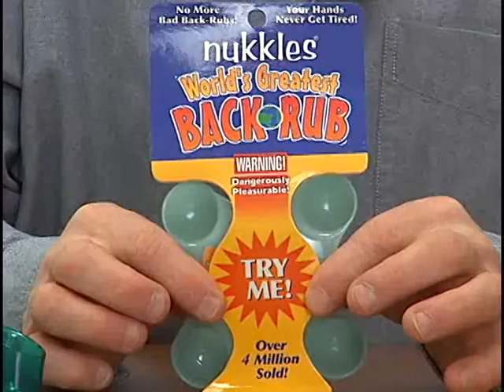A Feel-Good Invention - Nukkles Massager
Ab Roller Inventor helps inventors by teaching them how be successful at inventing, shares Nukkles massager example, and talks about the two keys to successful inventing.